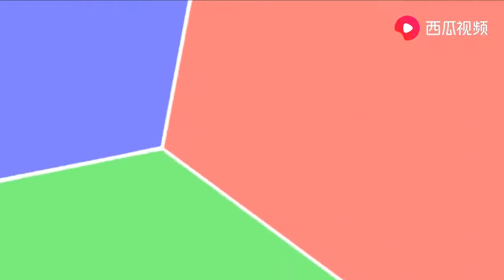人教版高中英语必修3 Unit5 Using Language